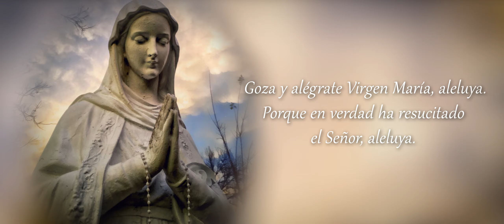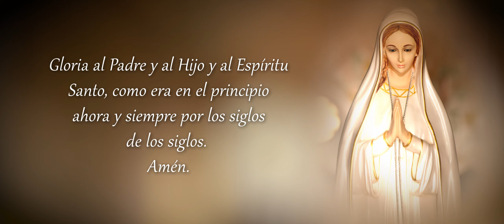Canal HN: Regina Coeli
Canal HN
Regina Coeli